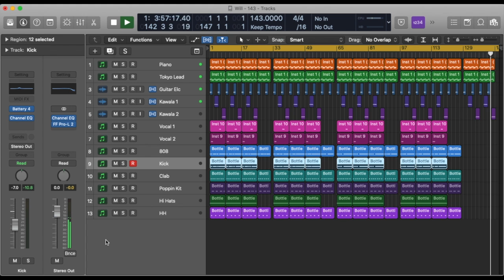Lockdown -Joyner lucas Type Beat 2020 - Logic Pro X (Prod by Md)